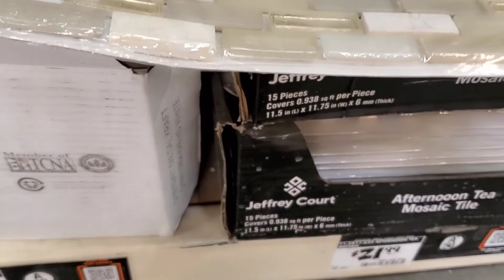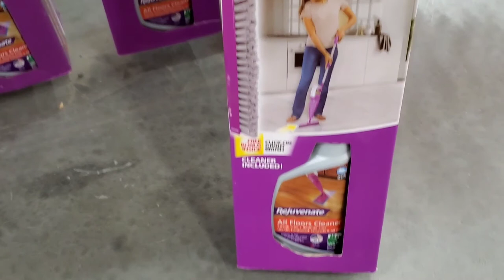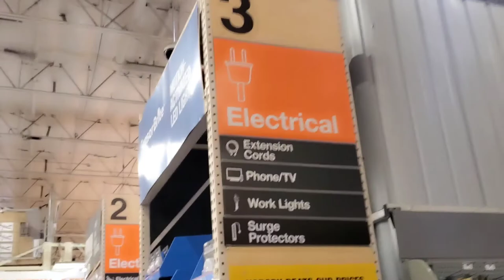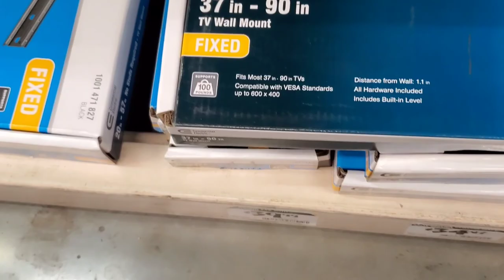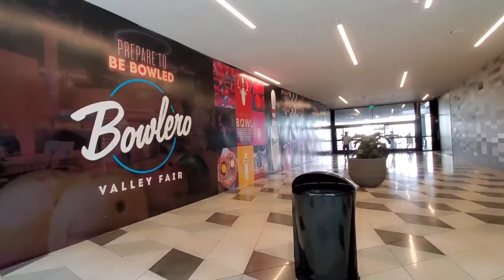FUIMOS A LA TIENDA HOME DEPOT 3 VECES😁(2022)HANNYVLOG